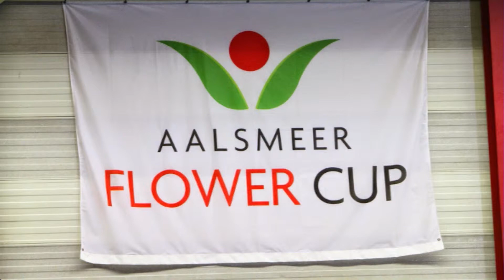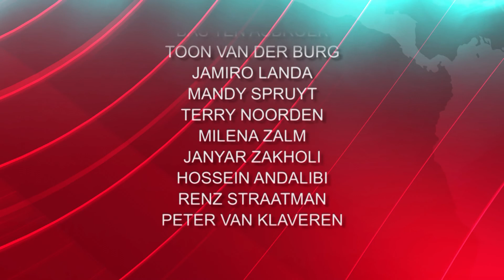Het RTVA Nieuws van dinsdag 24 maart 2015